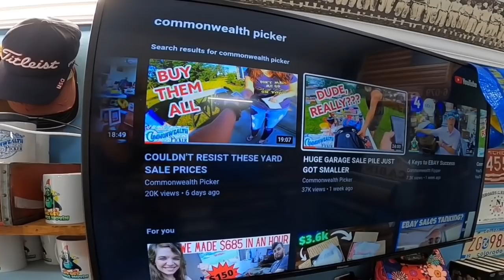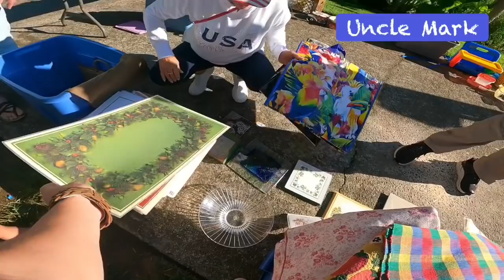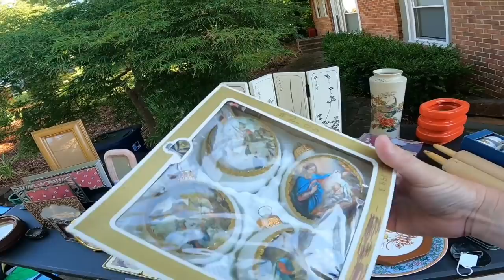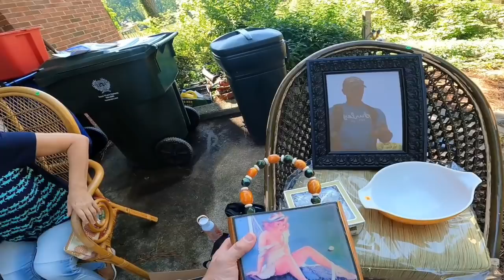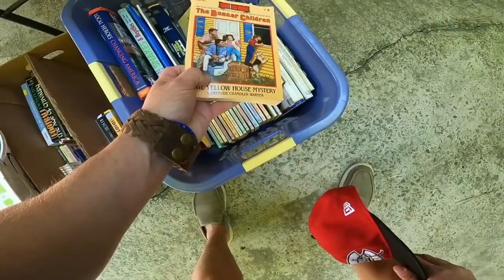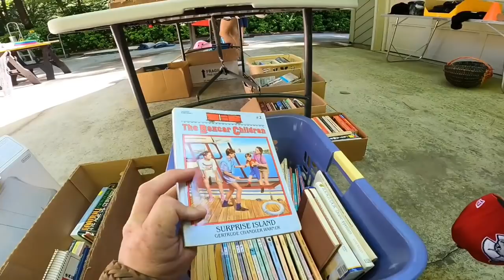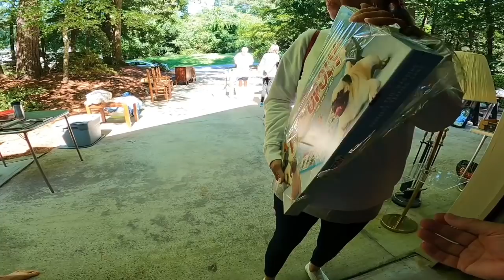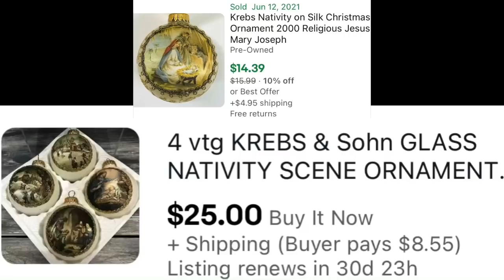INSULTING GARAGE SALE OFFER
Amazon Bubble wrap
36 rolls of tape
36 rolls of tape
440 lbs scale from Accuteck
500 4x7 Craft Bubble Mailers
4x4x6 Boxes 200
4X4X4 boxes 100 200
5x5x5 Boxes
8x6x4 Boxes
10x8x6 Boxes

Sign up for Mercari Through this link and get up to 30 dollars

-video keywords-
bolo
ebay bolo
ebay seller
reseller
picking garage sales
reselling
estate sale
estate sales
flipping garage sale finds
ebay haul video
reselling
ebay haul
commonwealth auctions
eneman
reseller finds
flip garage sale finds
reseller
reseller vlog
treasure hunting
treasure hunt
american pickers
auction
resell video
ebay video
picking
private pick
commonwealthpicker
commonwealthflipper
vintage 80's
vintage 90's
garage sale
yard sale
garage sales
yard sales
garage sale ride alonggarage sale finds for ebay
yard sale finds for ebay
commonwealth picker
commonwealth flipper
picker
picking yard sales
treasure hunting
reseller community
reselling community